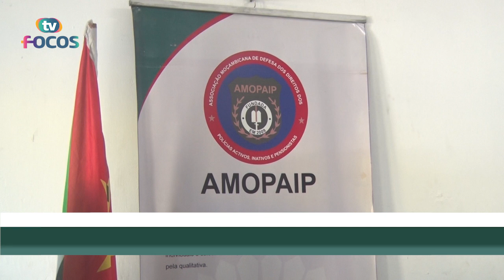CONTINUAM ATRASOS DE SALÁRIOS NOS POLICIAS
Situação é denunciada pela Associação da Policia, AMOPAIP